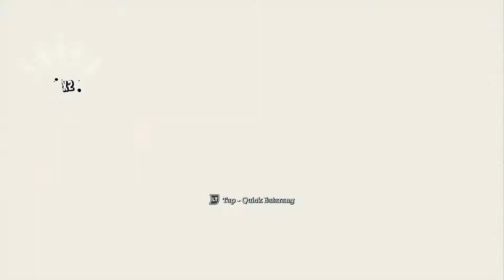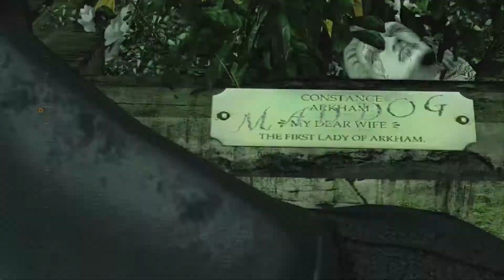Batman Arkham Asylum - Part 7: BOTANICAL GARDENS (Xbox One Return To Arkham)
Batman: Arkham Asylum is a 2009 action-adventure game developed by Rocksteady Studios and published by Eidos Interactive in conjunction with Warner Bros. Interactive Entertainment. Based on the DC Comics superhero Batman and written by veteran Batman writer Paul Dini, Arkham Asylum was inspired by the long-running comic book mythos. In the game's main storyline, Batman battles his archenemy, the Joker, who instigates an elaborate plot to seize control of Arkham Asylum, trap Batman inside with many of his incarcerated foes, and threaten the fictional Gotham City with hidden bombs. Most of the game's leading characters are voiced by actors who have appeared in other media based on the DC Animated Universe; Kevin Conroy, Mark Hamill, and Arleen Sorkin reprised their roles as Batman, the Joker, and his sidekick Harley Quinn respectively.